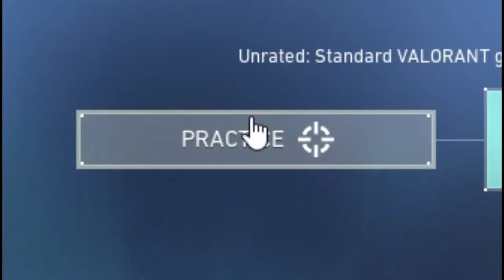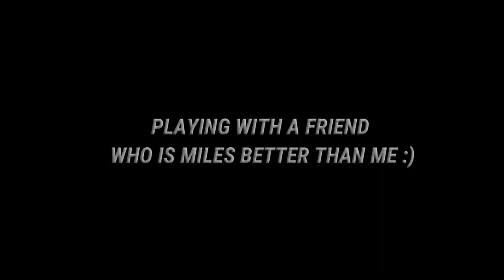I HATE JETT.....! (Probably I suck) | Valorant Funny Moments on Mumbai Server